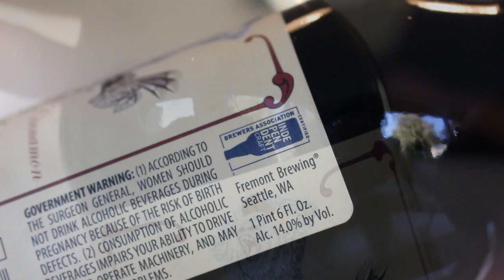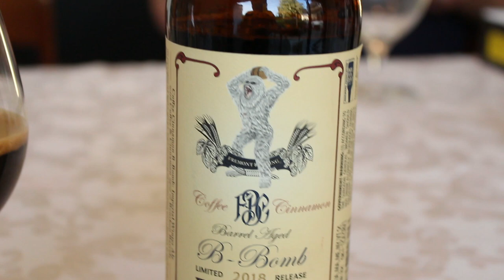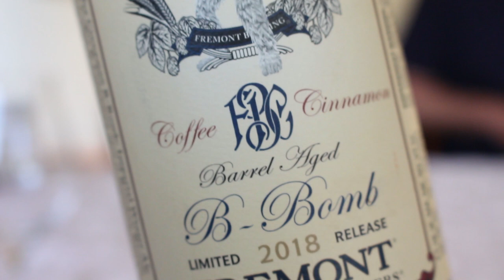Fremont Coffee Cinnamon B-Bomb | TMOH - Beer Review #2823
Information About This Beer:

Brewery: Fremont Brewing Company
Beer: Fremont Coffee Cinnamon B-Bomb
Style: American Strong Ale
Location: Brewed by Fremont Brewing Company in Seattle, Washington, USA.
ABV: 14%
Rating: 97/100